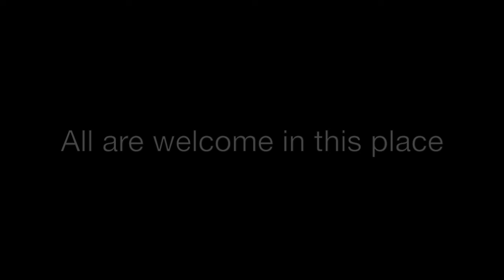Sermon at the ordination of Christopher Rodgers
This is the sermon the Rev. Michael Merriman preached at the ordination of Christopher (Topher) Rodgers on December 6, 2018, at the Episcopal Church of Wichita Falls, meeting in St. Stephen's Episcopal Church. The Rt. Rev. Scott Mayer, bishop of Fort Worth, ordained Rodgers. Rodgers will serve as  priest in charge of the congregation.